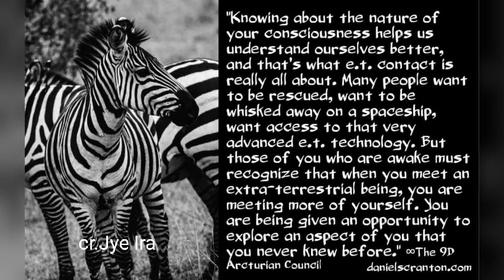Ep.1162 สิ่งที่คุณมีมาพร้อมกับการติดต่อมนุษย์ต่างดาวเต็มรูปแบบ